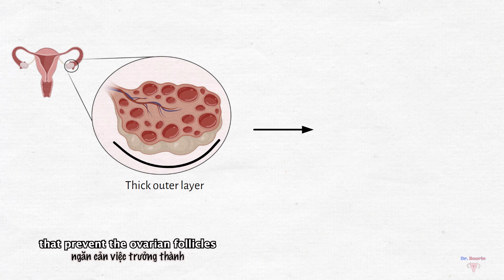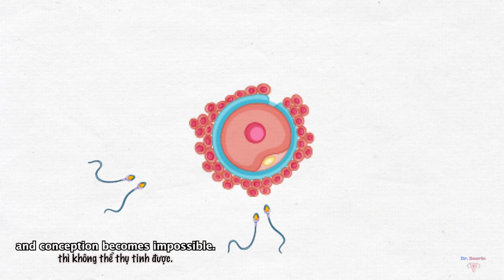PCOS AFFECT FERTILITY? | Hội Chứng Buồng Trứng Đa Nang Có Ảnh Hưởng Sinh Sản Không? (Eng-Viet sub)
Tìm hiểu hội chứng buồng trứng đa nang nhé. Video nói tiếng Anh có phụ đề Việt ngữ